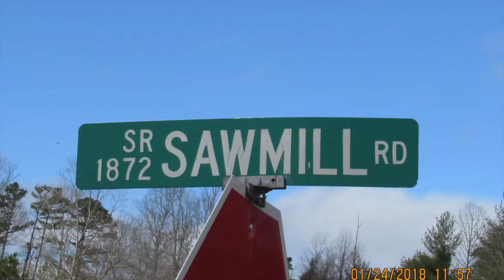Mother's Video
Mother checking things out